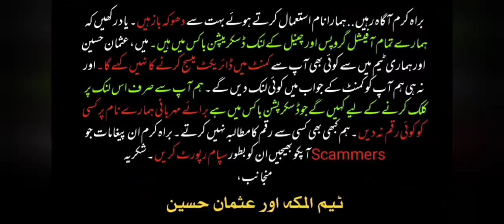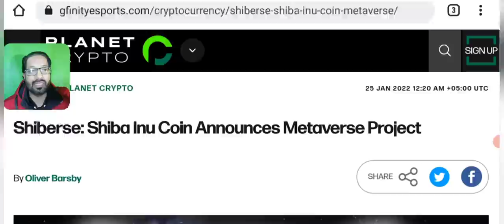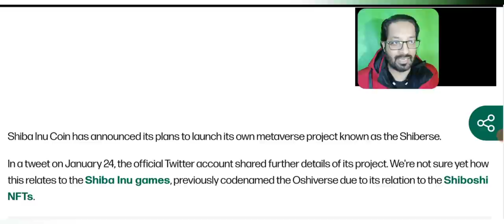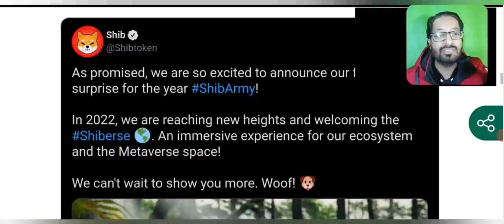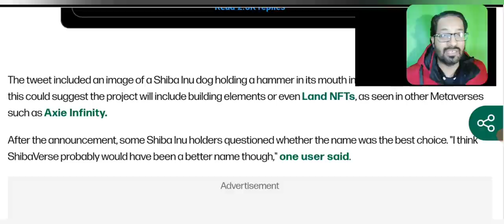Shiba Inu Coin News Today - SHIBAVERSE Coming Soon - Price Prediction